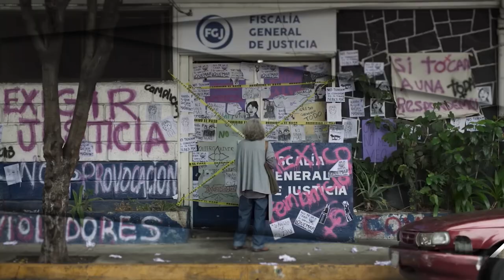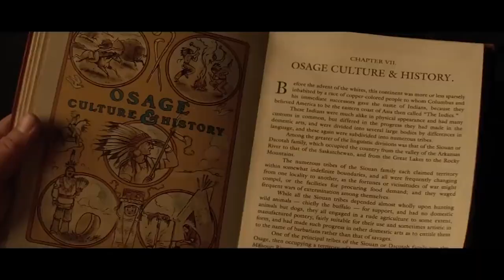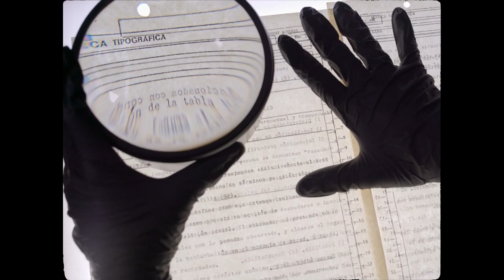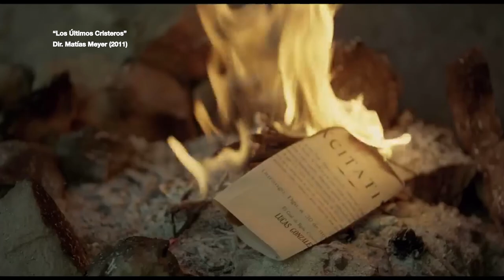Marquesina. Matías Meyer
Llega la cinta más reciente de Martin Scorsese Los asesinos de la luna, el primer western del director y en Marquesina te contamos los detalles; el festival ULTRAcinema llega a su décima edición, y en Mx Nuestro Cine le abrimos la pantalla a las posibilidades infinitas de la cinematografía; además, el cineasta Matías Meyer nos acompaña en el estudio para platicar de la retrospectiva de su trabajo audiovisual.